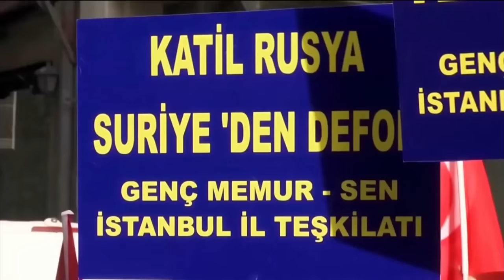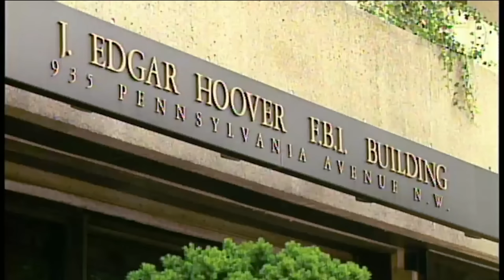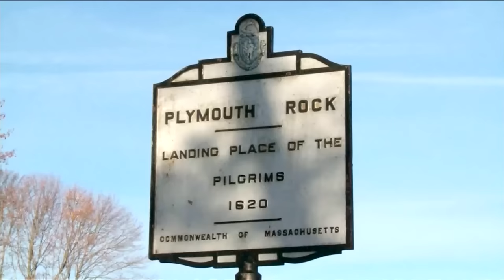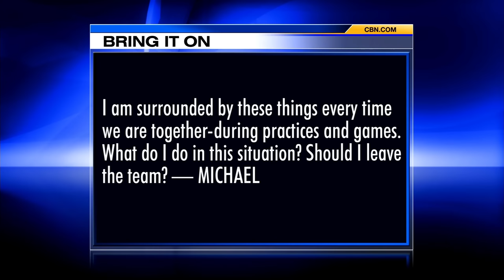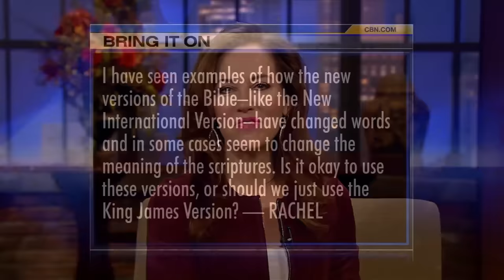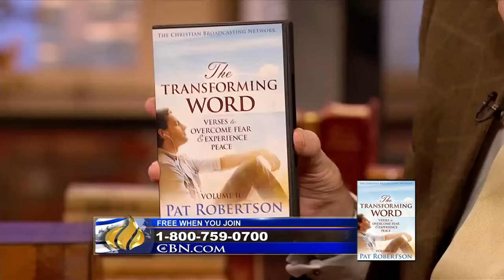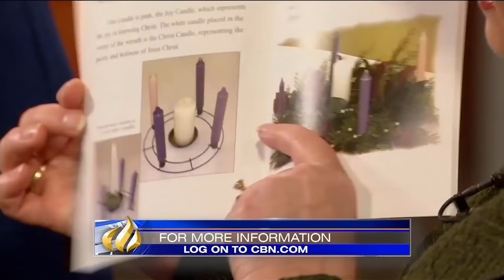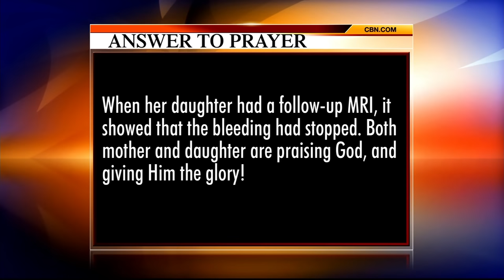The 700 Club - November 25, 2015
When God used a prayer on The 700 Club to miraculously to heal David’s shoulder, his faith was strengthened. Plus, author Lisa Robertson shares the significance of Advent.